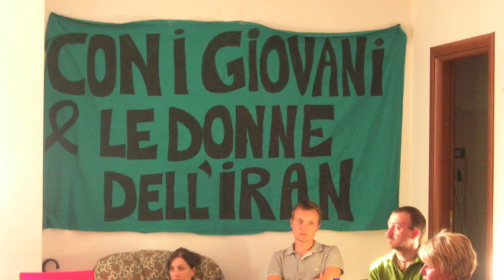Io scelgo IGNAZIO MARINO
Primo coordinamento X municipio per Ignazio Marino segretario